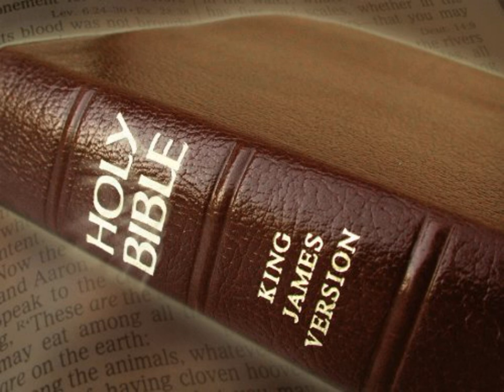King James Version Bible Audiobook Book of Deuteronomy Chapter 28